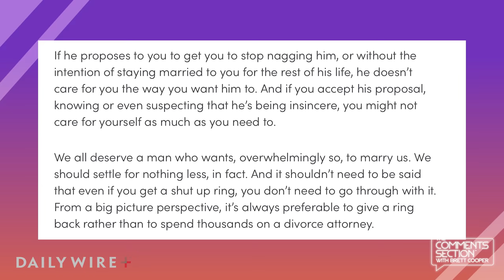Did I Get A "Shut Up Ring"?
Surprise!!! I'm so excited to share the news of my engagement with you guys! On the topic of engagements, have y'all heard of "shut up rings"?